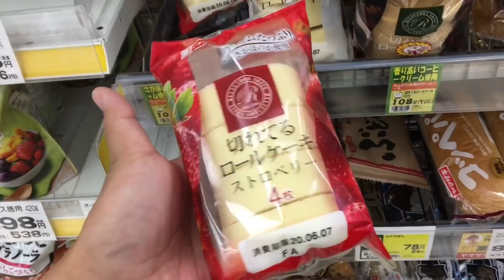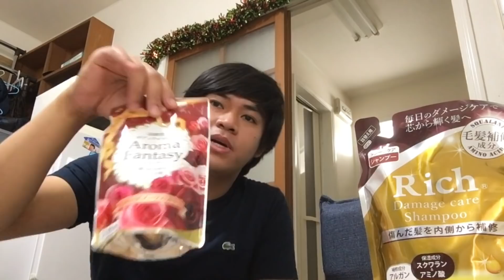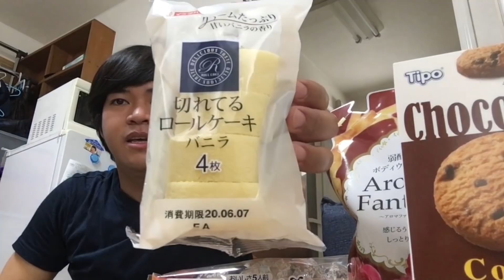JAPAN OFW STORY: DAY OFF